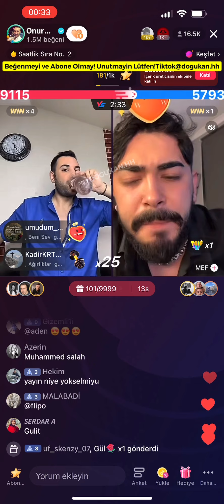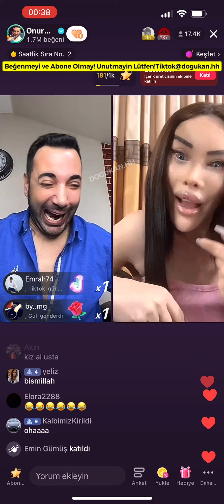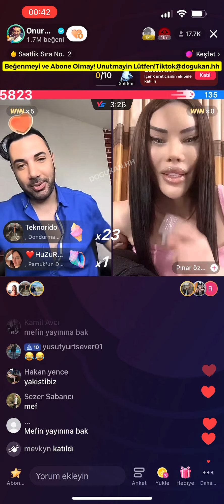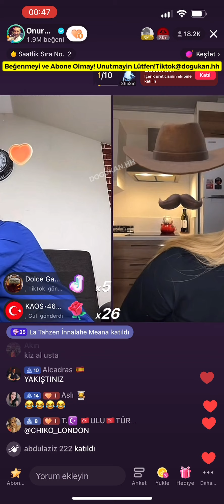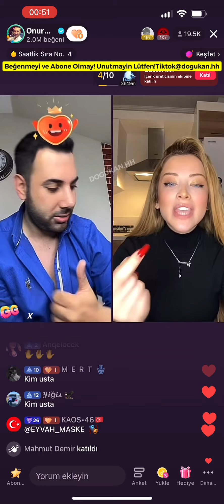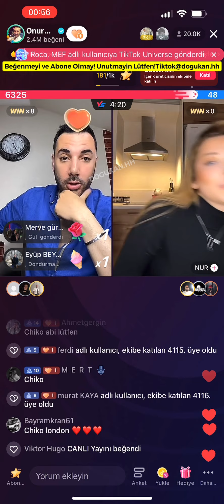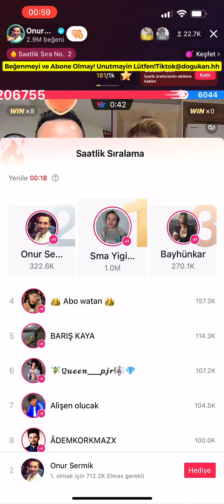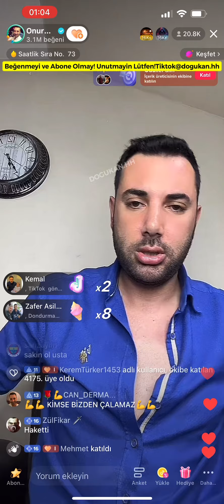🔴 Onur Sermik 20.05.2023 (Part 2/3) Tiktok Canlı Yayın